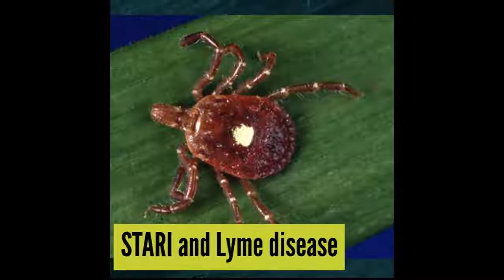STARI and Lyme disease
In this episode of Inside Lyme, Dr. Daniel Cameron discusses the case of a 63-year-old woman from Florida who was diagnosed and treated for STARI, Southern Tick-Associated Rash Illness. Dr. Cameron reviews the similarities and differences between STARI and Lyme disease.